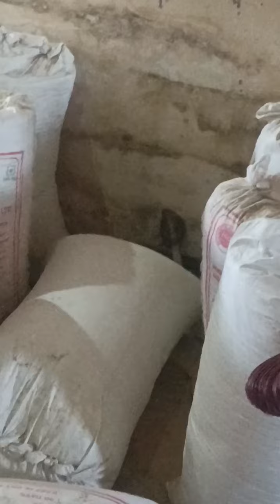राइस मिल मे निकला बहुत बड़ा कोबरा साँप 🐍🙏 सर्प🐍 मित्र❤ save animal don't copy